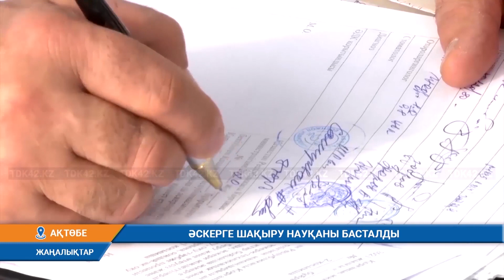ӘСКЕРГЕ ШАҚЫРУ НАУҚАНЫ БАСТАЛДЫ